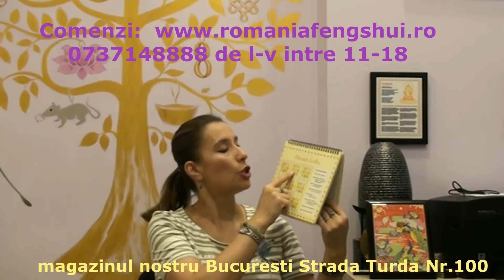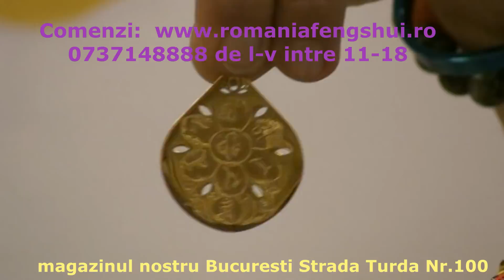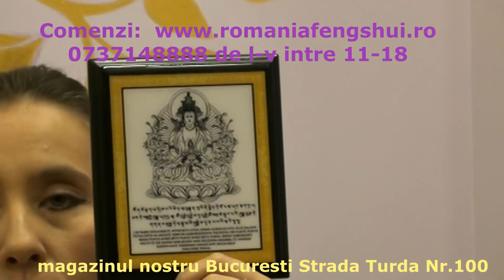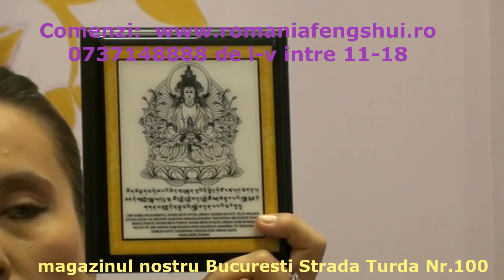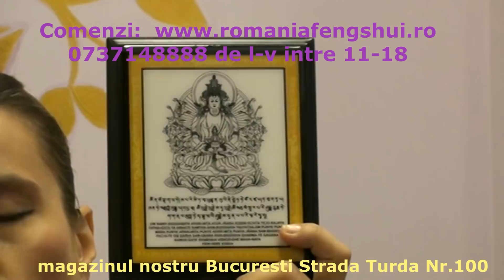12 iulie 2018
Predispozitii saptamana13-19 iulie 2018